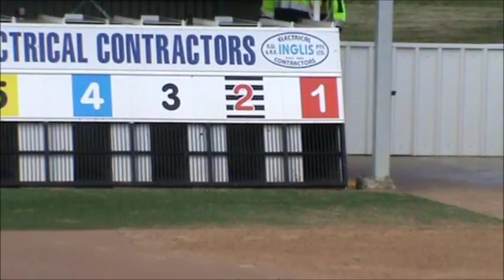MIDGY Out of the boxes 17th June 2016